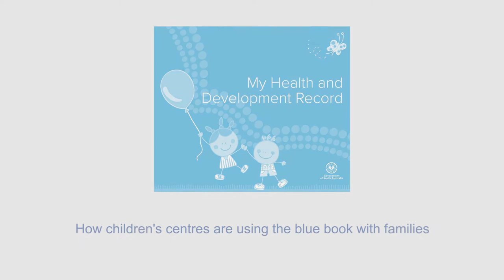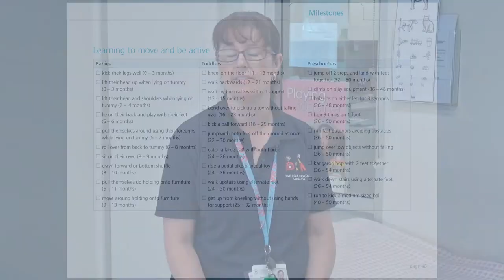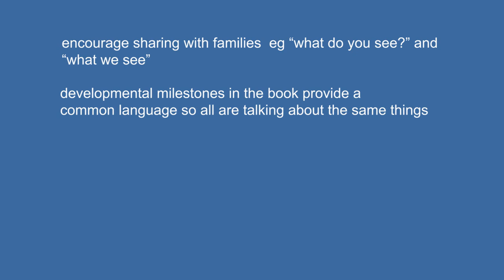How children's centres are using the blue books